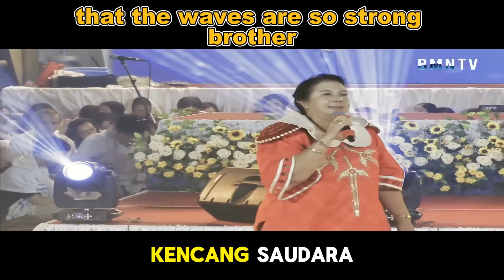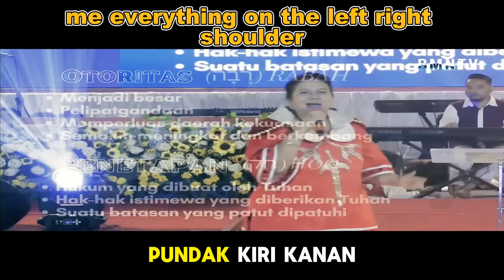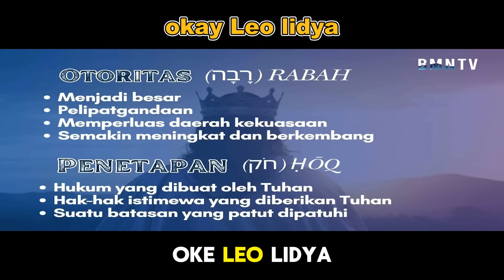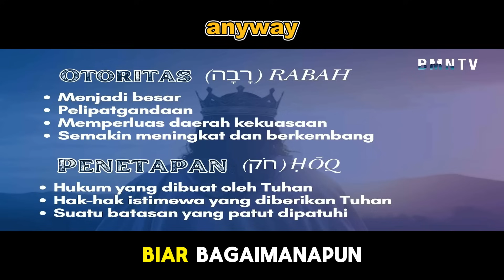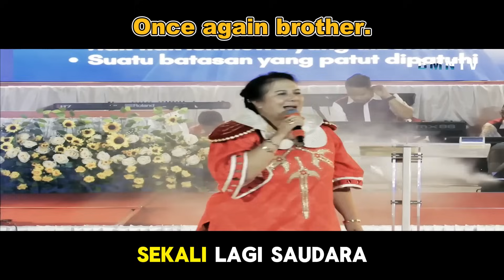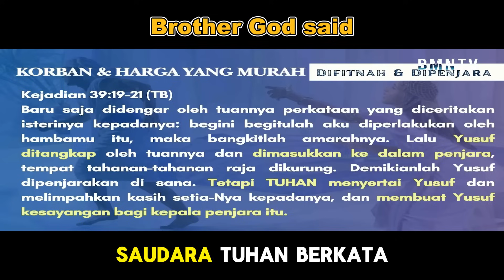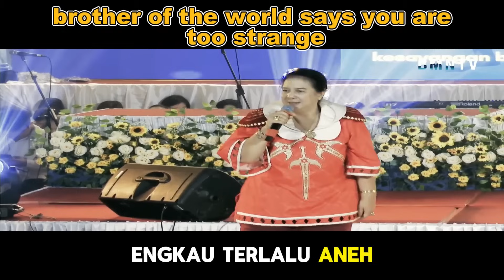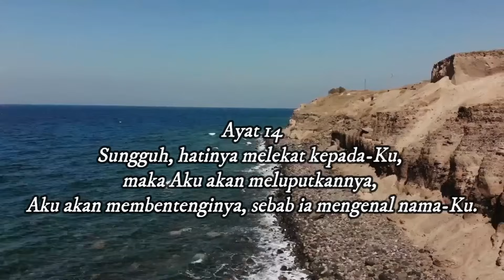Merinding ! Bu Iin Tjipto Dapat Penglihatan, Peperangan Rohani DI Langit Ikn Kalimantan, Berdoalah !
Sumber : BMNTV

Bagi Saudara Yang Ingin Mengikuti Zoom Bisa Hubungi No Admin Admin : 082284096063
Mari kita dukung pelayan beliau semoga diberikan kesehatan agar terus menyuarakan kabar baik.. Shalom... apabila bpk/ibu butuh doa khusus : dapat mengikuti Zoom Bersama : Ps.

Bantu Tonton Juga Video Lain Ya Orang Baik :) =